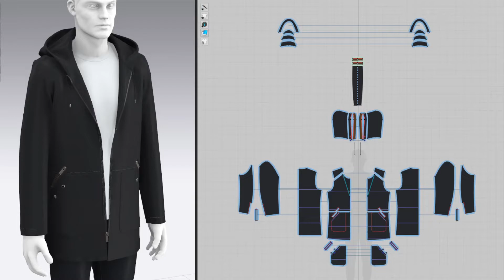Hooded Zip-up Jacket 3 Unzipped, Marvelous Designer, Clo